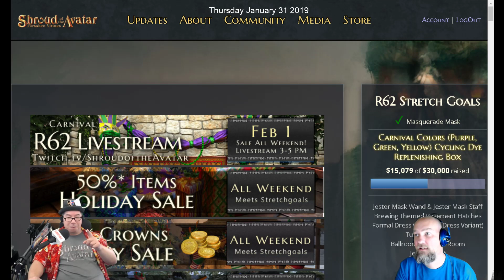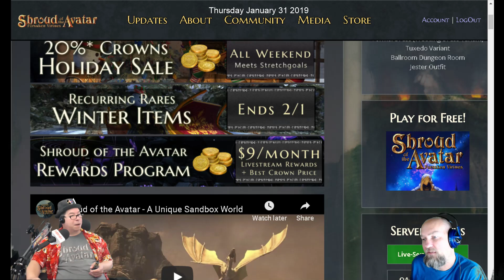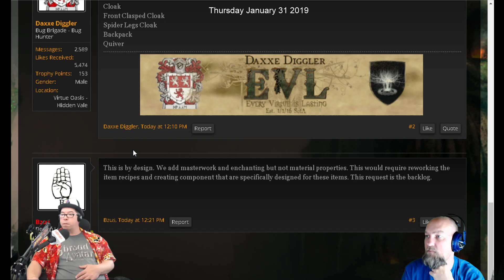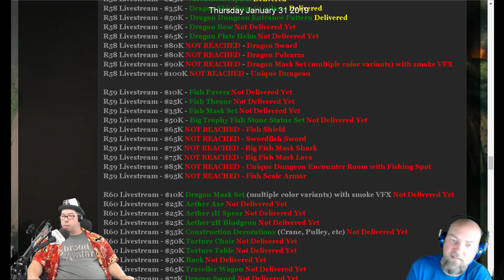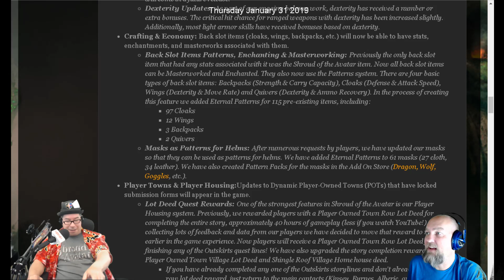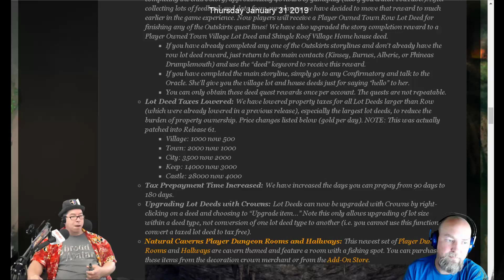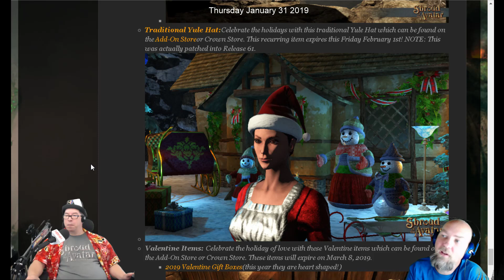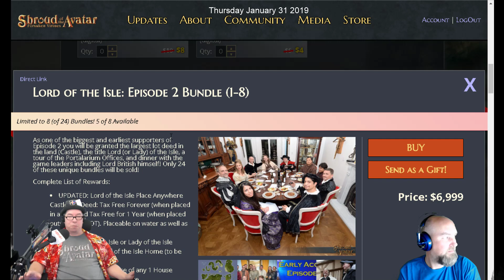Shroud Of The Avatar: Lunch With Laz & Jack 01/31/2019